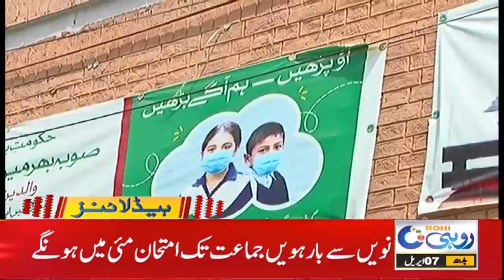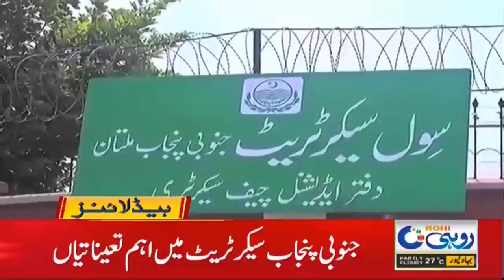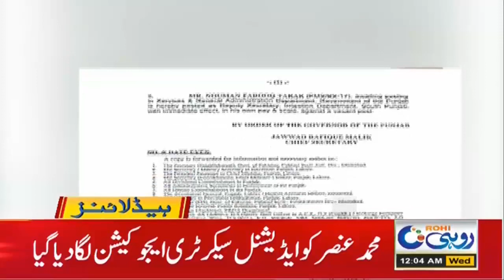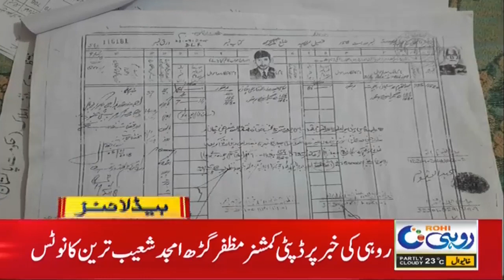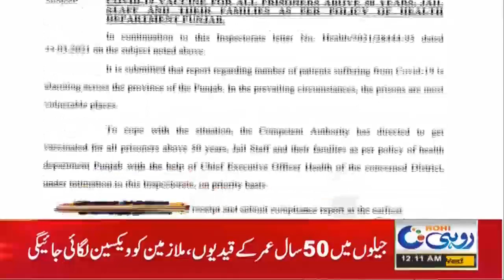12am News Headline | 7April 2021 | Rohi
12am News Headline | 7April 2021 |  Rohi